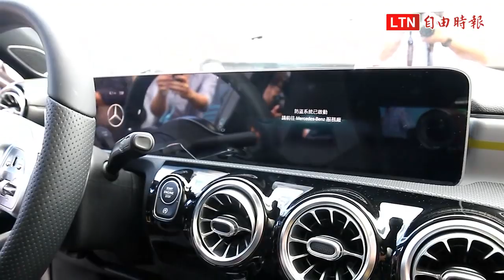全新賓士 A-Class 台灣發表！強勢進軍豪華掀背車市場